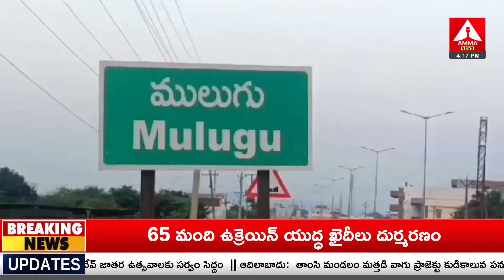Medaram Jatara | Mulugu District : మేడారం జాతర ఏర్పాట్లు పరిశీలించిన గిరిజన సంక్షేమ శాఖ | Amma News